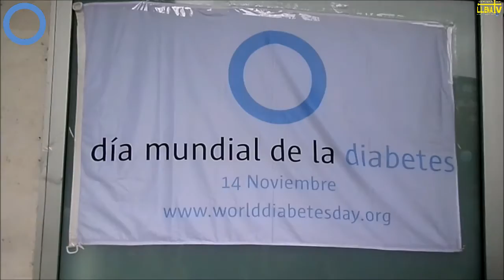Marcha por las calles de Mieres con motivo del Día Mundial de la Diabetes